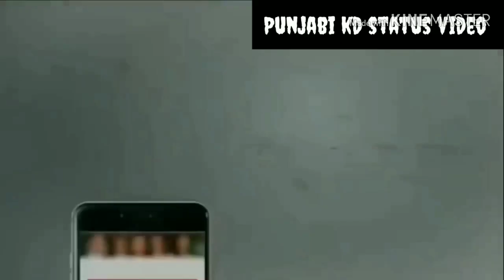Dont Judge Oye [A Jay WhatsApp status lyrics black background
Dont Judge Oye [A Jay black background WhatsApp status lyrics